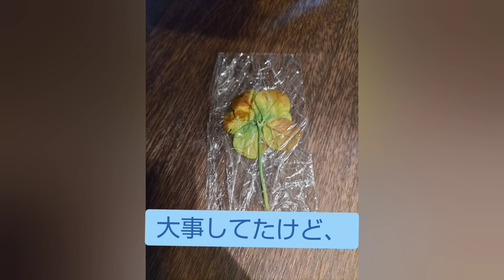四つ葉探して七つ葉見つけました😁